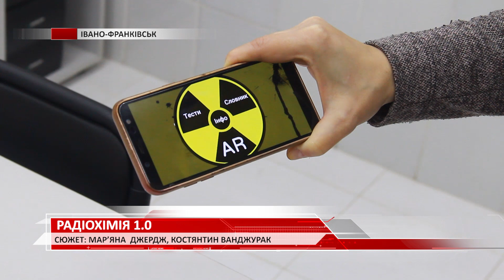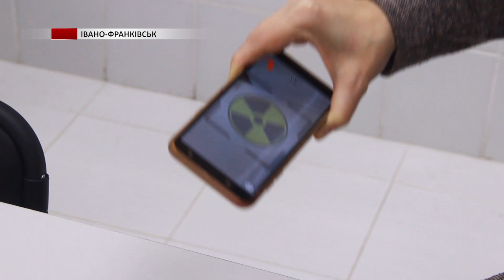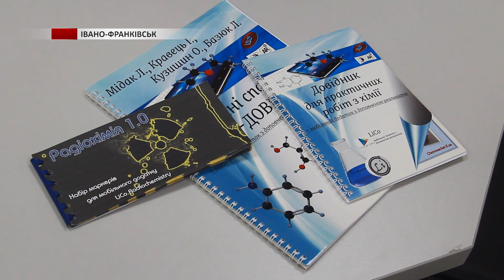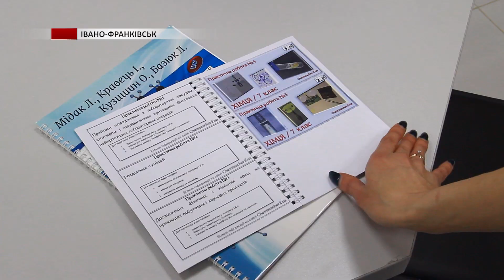Франківські студенти та їх викладачі розробили безкоштовний мобільний додаток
Для вивчення «Радіохімії та радіоекології» франківські студенти та їх викладачі розробили безкоштовний мобільний додаток. За що, дві студентки Прикарпатського університету стали призерками ІІ туру Всеукраїнського конкурсу студентських наукових робіт в галузі «Інформаційно-комунікаційні технології в освіті». Більше про додаток,  нашій Мар’яні Джердж розповіла їх наукова керівниця – Лілія Мідак.